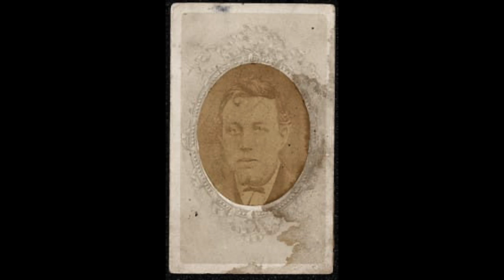John Keegan Casey's My Hope (Read by Cilléin Mc Evoy)